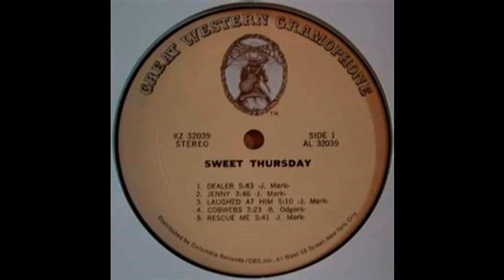Runaway - with Del Shannon.mpg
Nicky used to say this was his professional beginning , the Del Shannon Sessions where Nicky's first big professional gig.  Nicky was still a student at the Royal Academy when these Sessions were recorded.   Nicky soon saw the light and joined Screaming Lord Sutch & The Savages.   Del Shannson's record label originally rejected the London sessions ,  but later turned one album of sessions into three hit albums by later recording lesser quality material  in the U.S .  .   The Legendary Mr. Session Man was born .